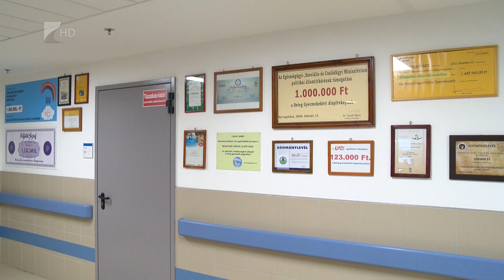Adomány a lélegeztetőgépre - Kölcsey Tv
Idén egy közel kilenc millió forint értékű lélegeztetőgépre gyűjt a Jósa András Oktatókórház gyermekosztályának alapítványa.
Ehhez járultak hozzá a mintegy 235 ezer forintos adományukkal a Michelin Hungária Kft. nyíregyházi dolgozói is.